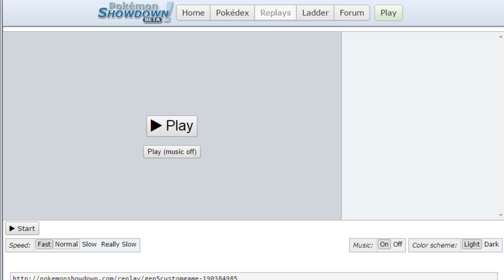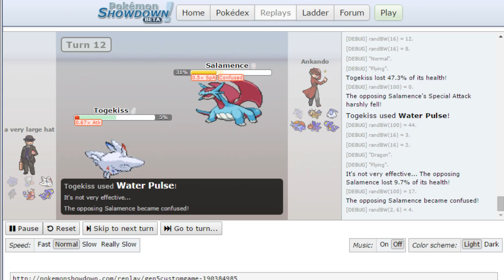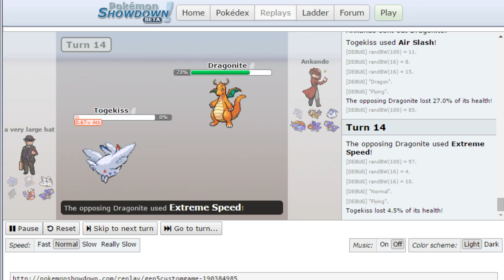015 T8 W CLAIR v CYNTHIA